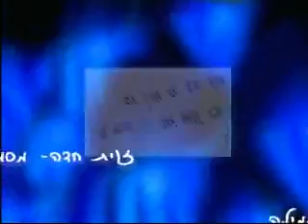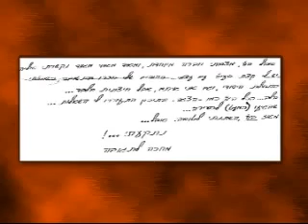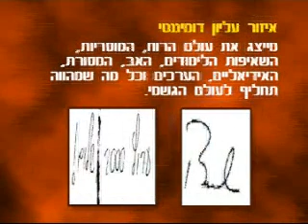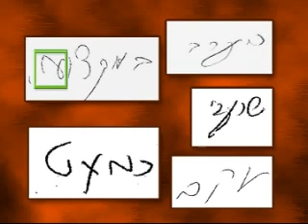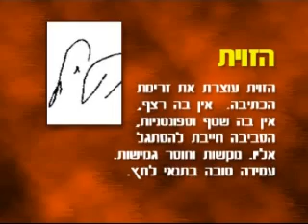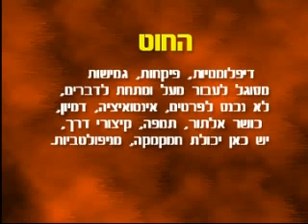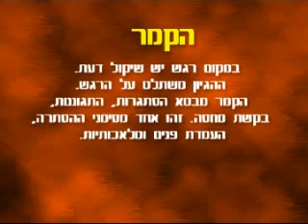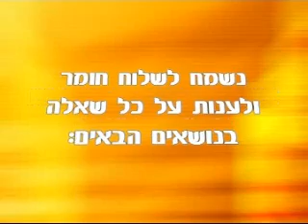סדנת גרפולוגיה - שיעור א'